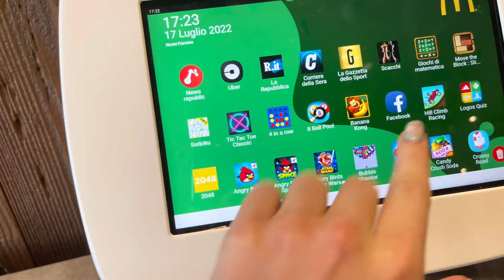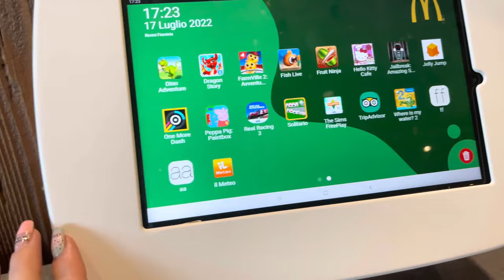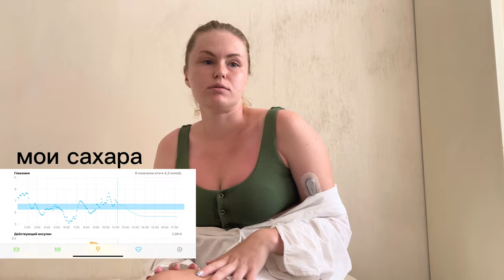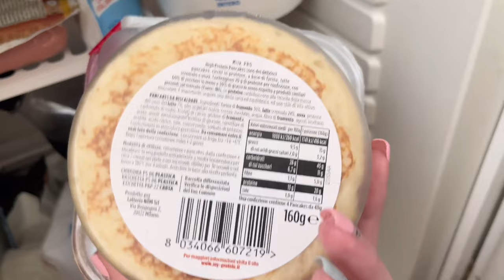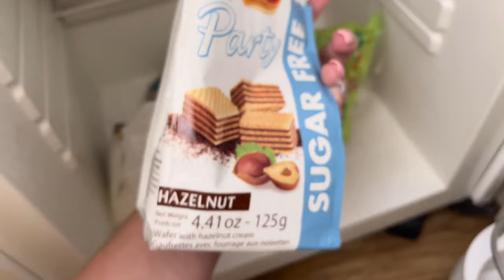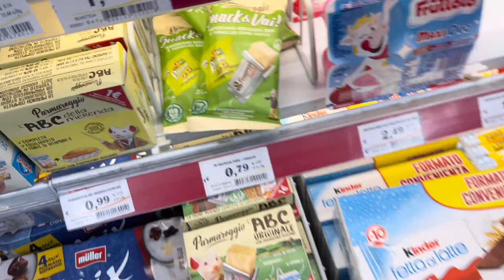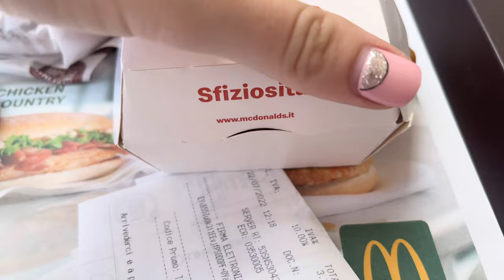Omnipod на море, солнечный РИМИНИ, много еды и диабет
В этом видео я рассказываю о своей поездке в Италию с инсулиновой помпой.

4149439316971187